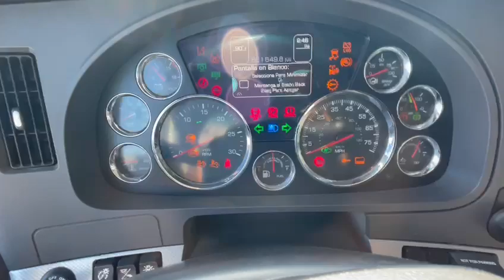2020 KENWORTH SLEEPER CUMMINS X15 450 HP GMY100802@